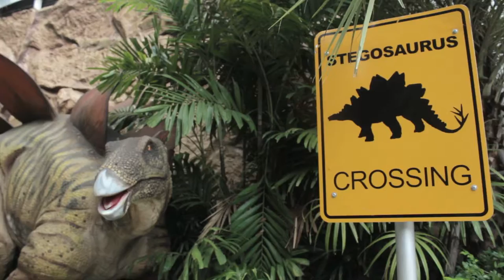Dinosaur Planet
ไดโนซอร์ แพลนเน็ต ดาวดวงใหม่ ใจกลางกรุงเทพฯ ผนึกกำลังสร้างสรรค์โดย 3 พาร์ทเนอร์ยักษ์ใหญ่
เฟรชแอร์เฟสติวัล – เวิร์คพอยท์ เอ็นเทอร์เทนเมนท์ – ไรท์แมน ในนามบริษัท เอฟดับเบิ้ลยูอาร์ จำกัด ทุ่มงบกว่า 500 ล้านบาท เนรมิต “ ไดโนซอร์ แพลนเน็ต ” สวนสนุกแห่งใหม่ บนพื้นที่เอ็มสเฟียร์ของ   เอ็มดิสทริคใจกลางกรุงเทพมหานคร

ไดโนซอร์ แพลนเน็ต สวนสนุกที่มีมากกว่าความบันเทิง อัดแน่นด้วยแหล่งเรียนรู้ที่มีข้อมูลและการนำเสนอ
ที่สมบูรณ์ที่สุดในอาเซียน เหมาะสำหรับทุกคนในครอบครัว

ไดโนซอร์ แพลนเน็ต จะพาผู้ชมข้ามมิติเวลาไปสู่ดวงดาวแห่งไดโนเสาร์ ที่ซึ่งไดโนเสาร์ทั้งหลายได้กลับมา
โลดแล่นมีชีวิตอีกครั้ง ผู้ชมสามารถสัมผัสกับไดโนเสาร์มากมายอย่างใกล้ชิด สนุกสนาน ตื่นตาตื่นใจไปกับ
เทคนิคการนำเสนออันทันสมัย กิจกรรมประทับใจ และการแสดงโชว์สุดอลังการระดับโลก

LINE: @anyi